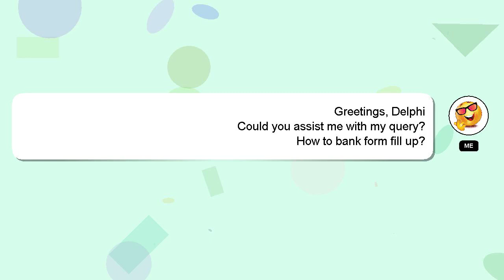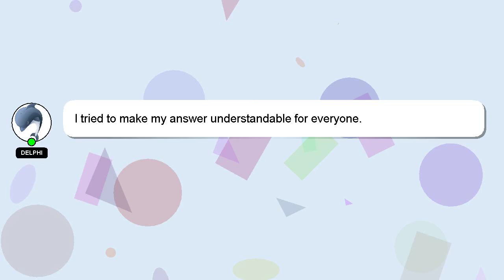How to bank form fill up?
A short overview of who I am, Hello there, my name is Delphi. Let me assist you in answering any questions you may have. - How to bank form fill up?

I welcome your comments and chats if you have more detailed queries. Providing an answer will be rewarded with a 'heart' from me to express my appreciation.

*2 What we are experimenting :*